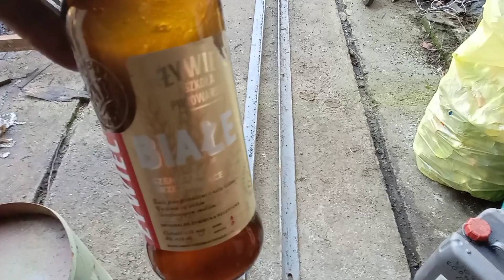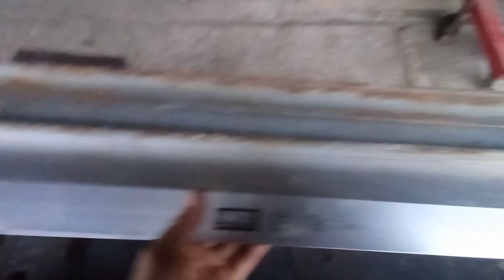Synek rozbiera silnik od BIZONA REKORDA i pomaga przy drewnie 💪💪💪👊👊 Dalszy etap budowy stołu na 🍺🍺🍻🍻